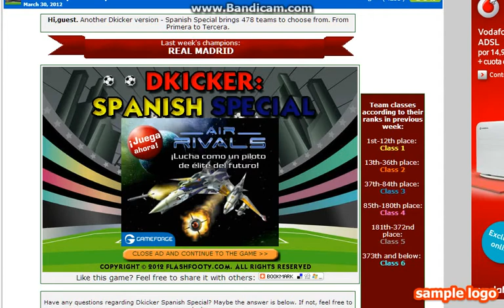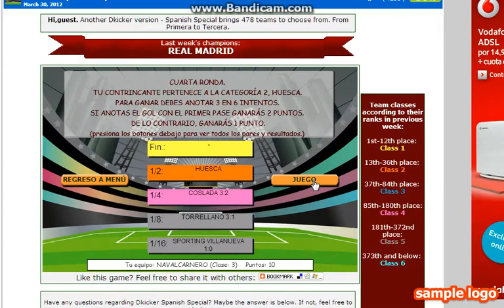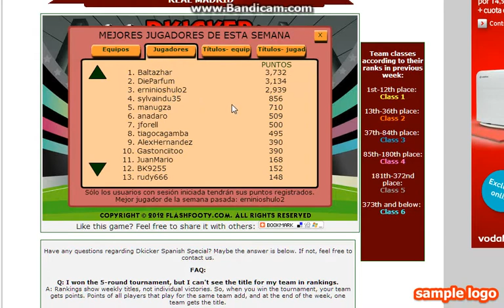Dkicker Spanish Special NAVALCARNERO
Juego a este juego con el Navalcarnero